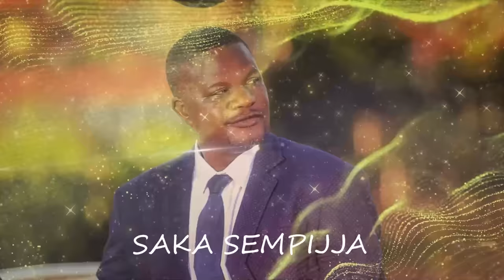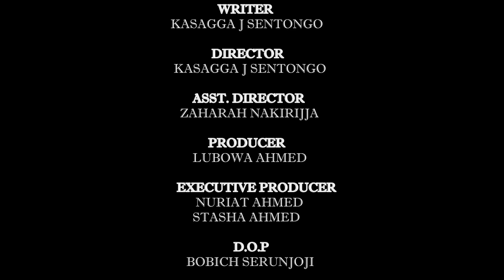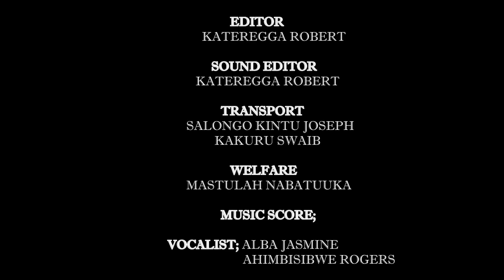Syndicate episode 105